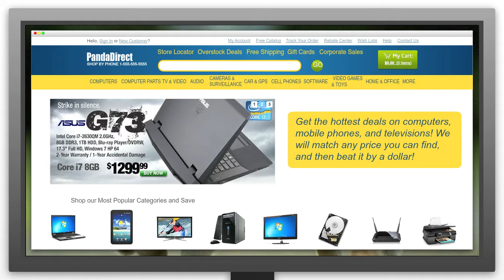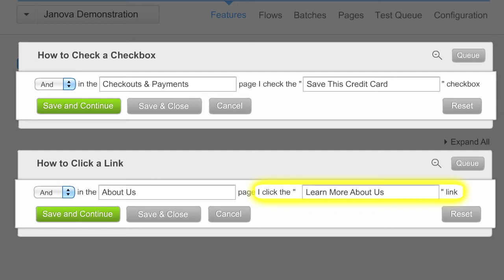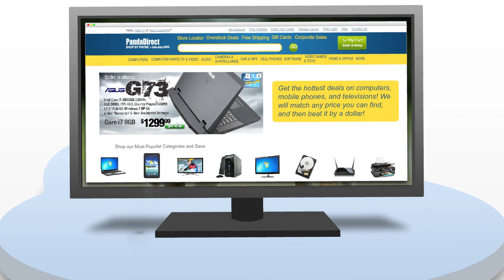Janova Revolutionizes Automated Testing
Janova is an automated testing solution for that tests any website from anywhere you have access to an internet connection, all using plain English syntax and within the power of the cloud. Unlock your testing from your infrastructure and let us harness the power of the cloud to speed up your testing by a factor of twenty.